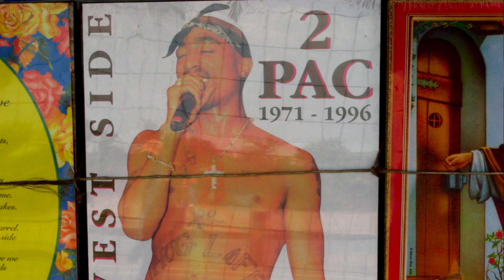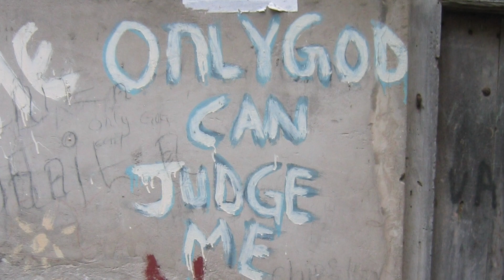"Icons of Dissent" with Jeremy Prestholdt: A deeper look at Tupac Shakur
UC San Diego Department of History professor Jeremy Prestholdt explains the contemporary significance of Tupac Shakur as a world-wide icon. Shakur died Sept. 13, 1996.

Prestholdt's latest book, "Icons of Dissent: The Global Resonance of Che, Marley, Tupac and Bin Laden" was published by Oxford University Press in July 2019.